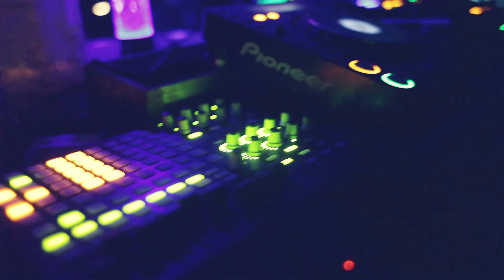Transahara 2013 OFFICIAL PROMO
Track: Pspiralife - Glass half empty

TRANSAHARA official promo video